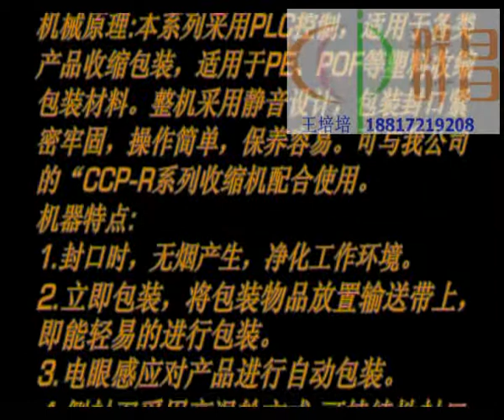heat shrink tubing machine,heat shrinkable packaging machine